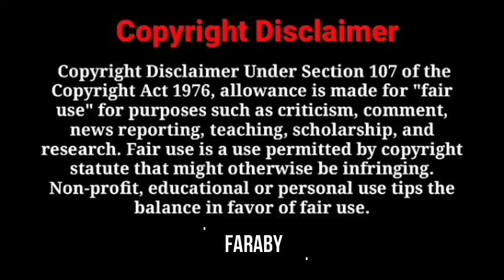Dighi Transformation | ছোট থেকে বড় | Faraby